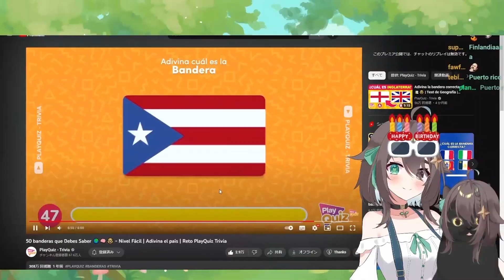Meica queda 🤡 en la trivia de banderas【Meica】